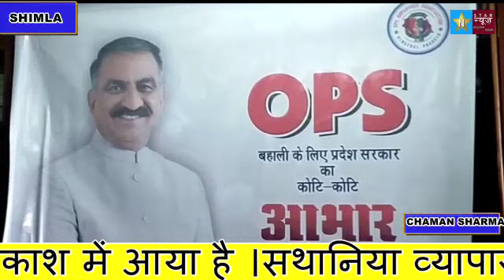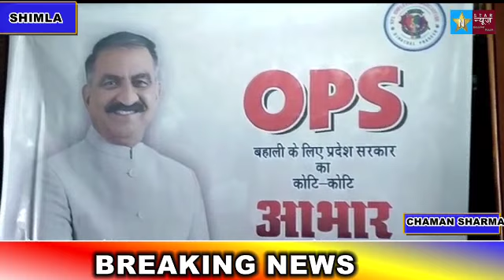NPS कर्मचारियों ने OPS बहाली के लिए मुख्यमंत्री का निर्णय बताया एतिहासिक जताया आभार,